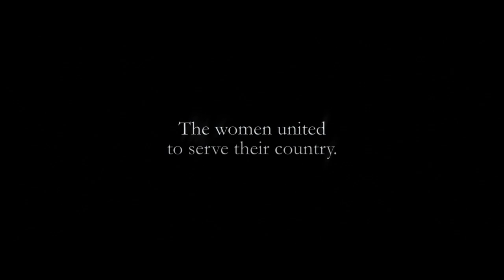THE GUARDIANS Official Trailer MK2 | MILE END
Official trailer for THE GUARDIANS by Xavier Beauvois. In theatres February 23rd!
Starring Nathalie Baye, Laura Smet, Iris Bry

1915. Women are left behind to work a family farm during the Great War. Their life is punctuated between hard work and the return of men on leave.

From the Director of Of Gods and Men, Winner Grand Prix award at the 2010 Cannes Film Festival.
Film adaptation of the eponymous novel by Ernest Perochon.
Special presentation - TIFF 2017
3 nominations at César 2018